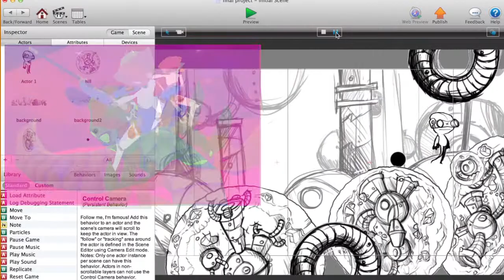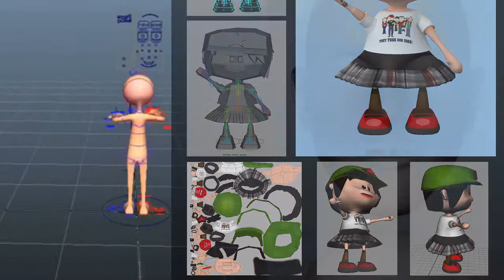New Media at Maine College of Art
You can’t contain it, classify it or label it - and perhaps that’s why its our broadest major. New Media attracts an eclectic group of artists whose work can’t be constrained by a single category. Maybe your art involves video installations or video gaming. Maybe it’s about computer animation or interactive art. Maybe it blurs the lines, combining forms of art that have never before merged together. Stop-motion animation, animatronics and acoustic experimentation all find a home here. The defining element that links all New Media majors together is the love of technology and discovery.